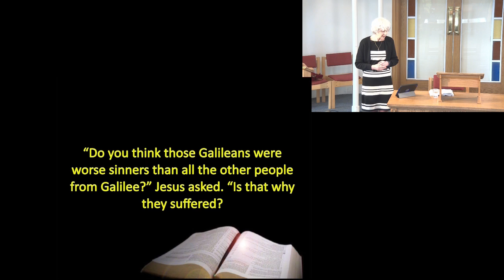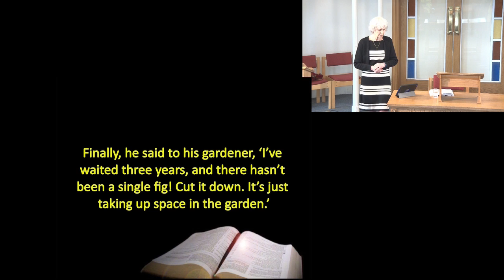Just the Sermon - 20.03.22 - Lorna Bantock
Join us as we praise and worship God